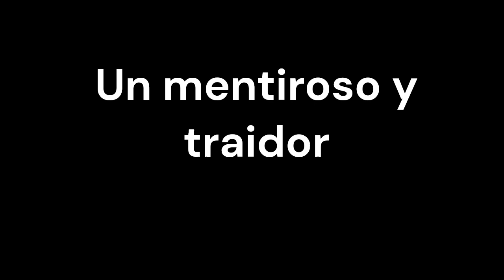Un mentiroso y traidor